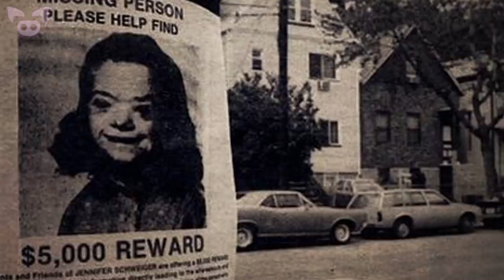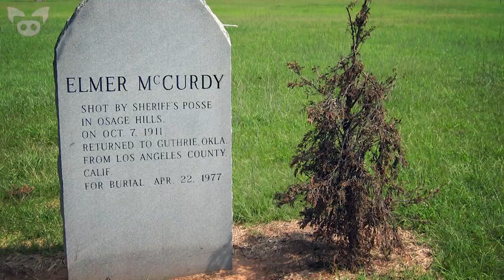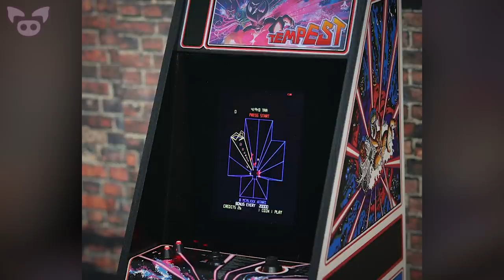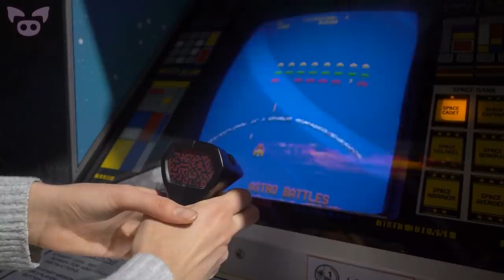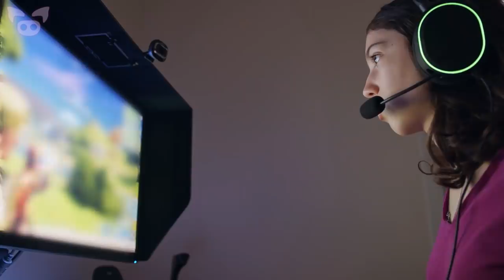Scary Urban Legends That Turned Out to Be True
From the scary urban legend of a mysterious video game to the story of a strange man said to live under New York City, we look at scary urban legends that turned out to be true.